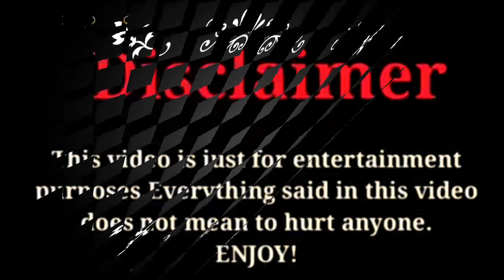Be Loved In House I Do Taiwanese Drama 2021 | Real Ages and Real Life Partners |RW Facts & Profile